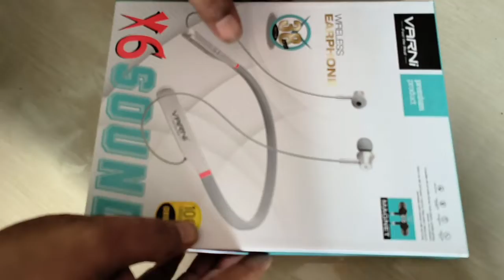Neckband v/s Earbuds दोनो में से कोन अच्छा होता है?...